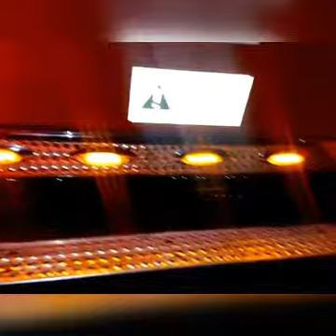Zoukie Trucking Lonestar Exterior Preview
Video from: Duran Martin
Powered BY Isx Cummins 18 speed